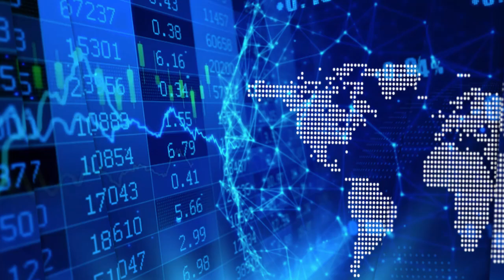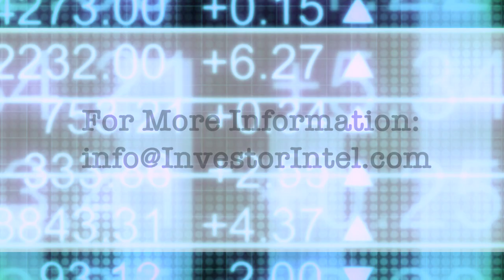Critical Minerals Corner with Jack Lifton – Impact of Biden Admin on Rare Earths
In the first episode of the Critical Minerals Corner with Jack Lifton, Jack talks about if there is going to be any change in the focus on critical materials under the Joe Biden administration.

In this InvestorIntel video, which may also be viewed on YouTube, Jack went on to explain the role of bureaucracy and the US Federal government to drive policies on critical materials to make the US independent of China for critical materials.

Speaking on the electric vehicles sector, Jack said, "The big drive in the US is to get the price of the batteries down." He continued, "If I were an investor, I would be looking at batteries, battery management, battery raw materials, and also the raw materials for solar panels and wind turbines because these are big pushes by the US government." He further added, "You can store energy with lithium, cobalt, nickel and manganese. But you can’t make anything move without rare earth permanent magnets." Speaking on the Department of the Interior's list of critical materials he explained why copper should be on the list.